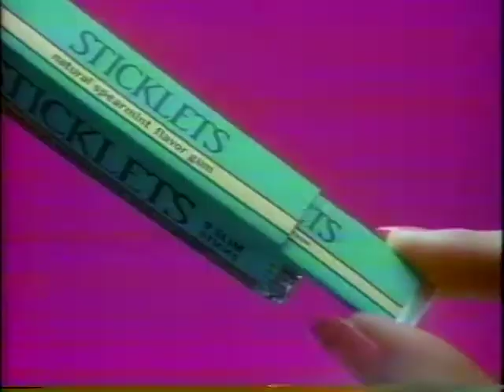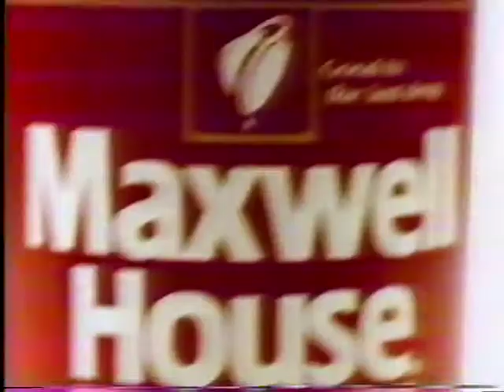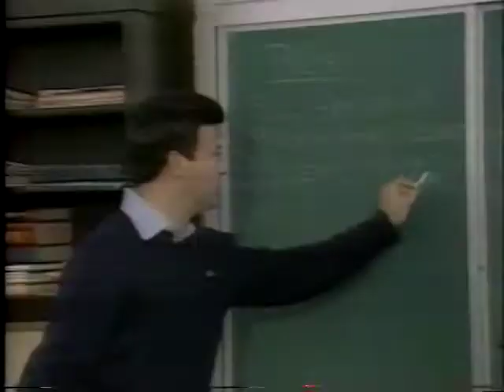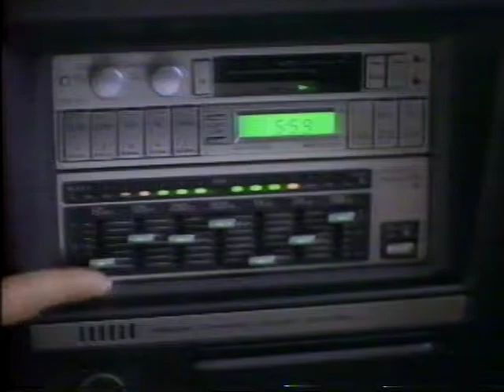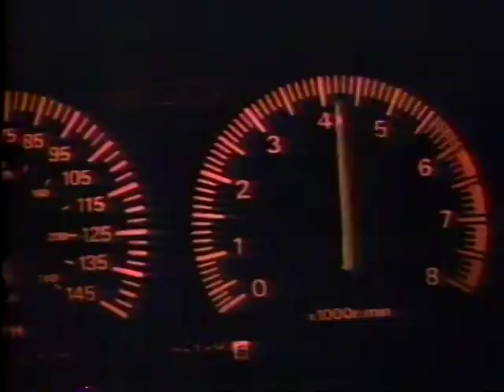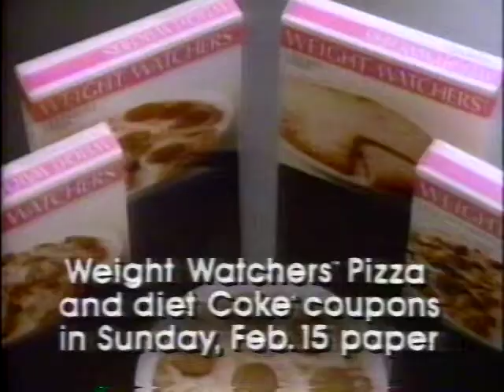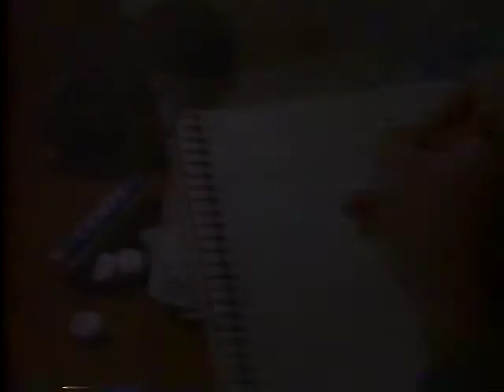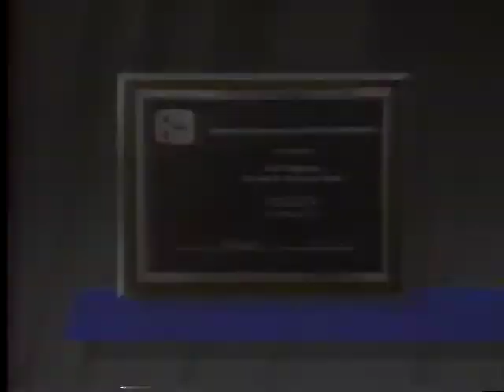KOCO-TV commercials - February 8, 1987